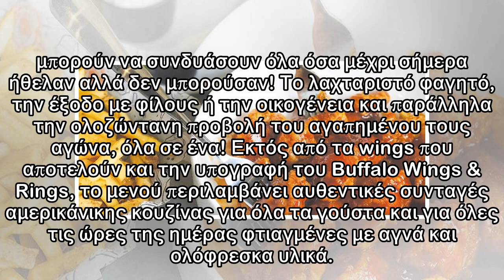Ερχεται στην Ελλάδα, το «Buffalo Wings & Rings», η διάσημη αμερικάνικη αλυσίδα casual dining!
Η γνωστή αμερικάνικη αλυσίδα «Buffalo Wings & Rings», καταφθάνει στη Νέα Ερυθραία στο τέλος Μαΐου και υπόσχεται μια μοναδική εμπειρία, δίνοντας νέα διάσταση στην έννοια του casual dining και φιλοδοξών...